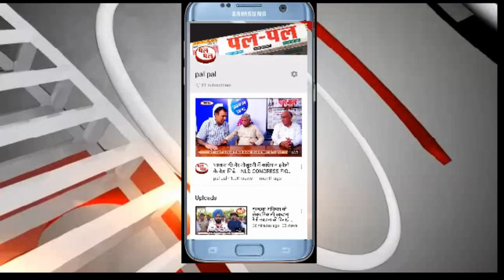BJPहरियाणा# में विधानसभा चुनाव में हुए नुकसान को लेकर डैमेज कंट्रोल की कवायद शुरू की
BJP हरियाणा में विधानसभा चुनाव में हुए नुकसान को लेकर डैमेज कंट्रोल की कवायद शुरू की